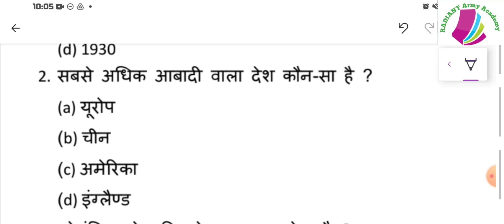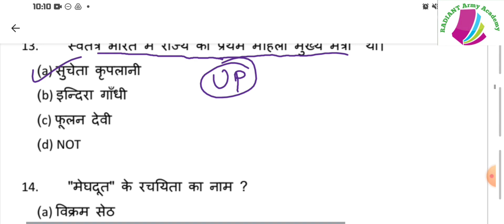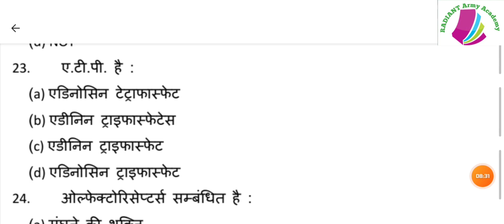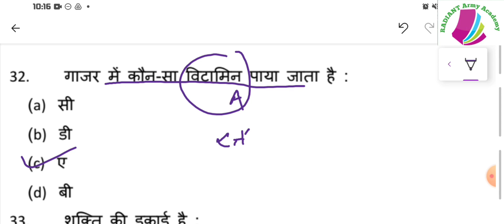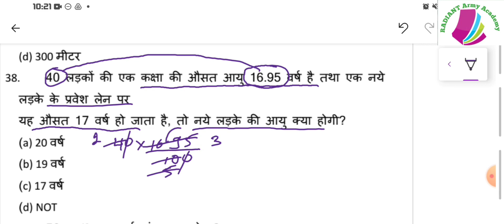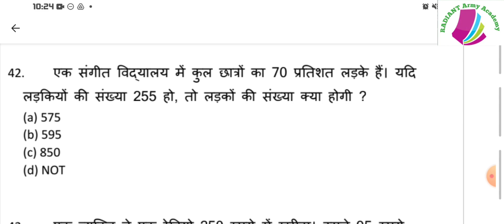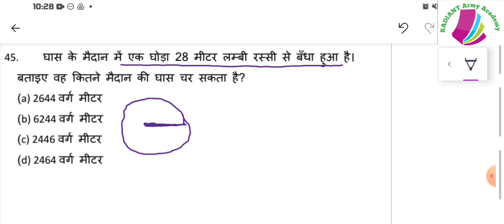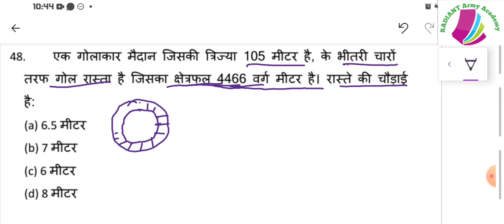Agniveer GD Solved Model Set–69 ।By Abhinav Kumar ।